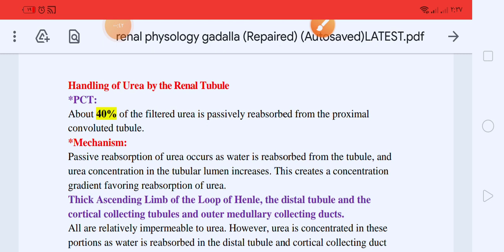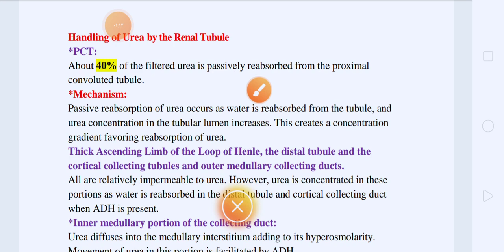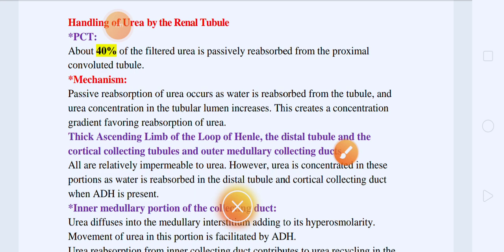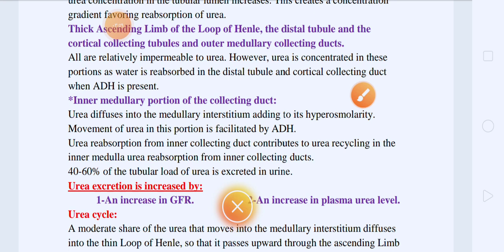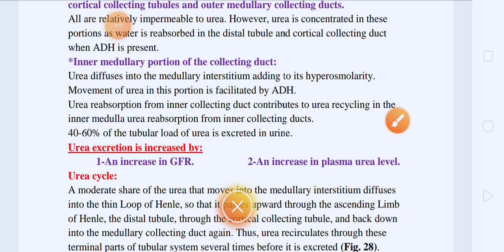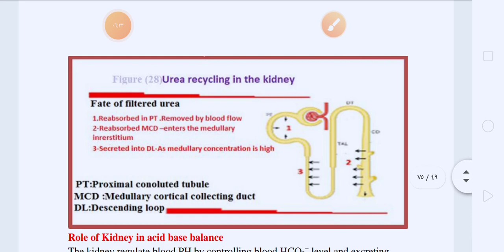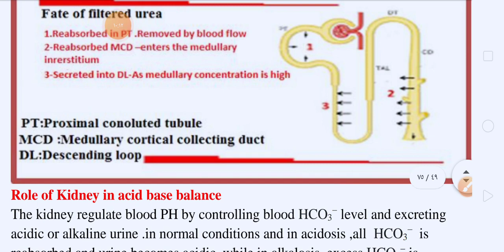R16 Renal handling of urea